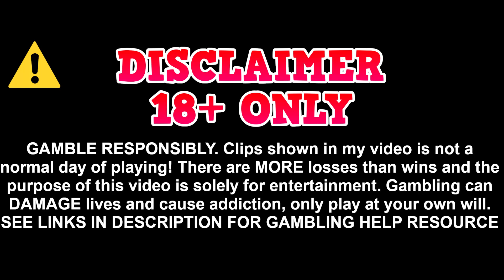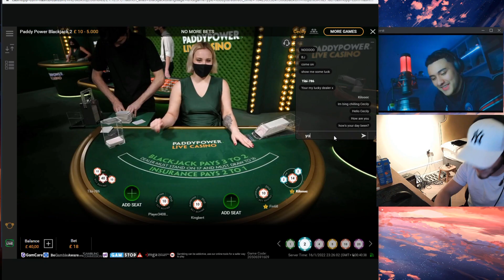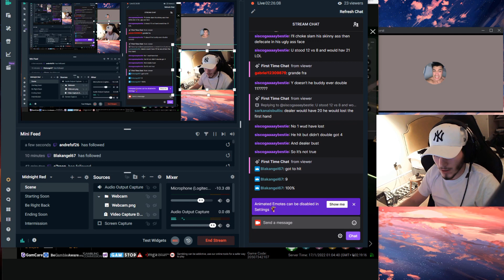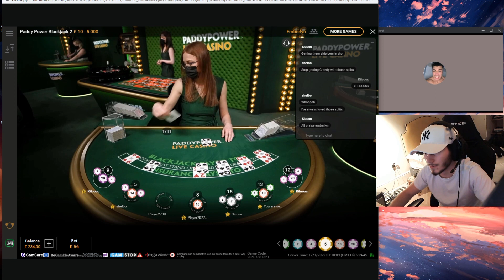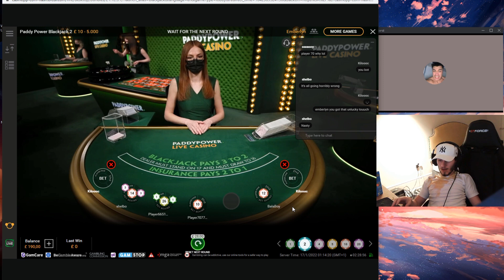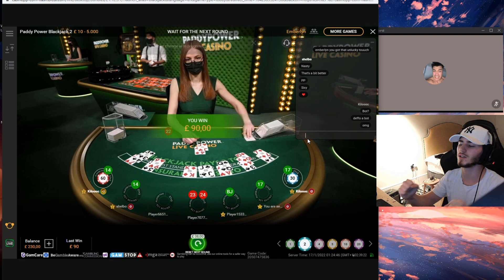FLIPPING $10 INTO $400 LIVE CASINO BLACKJACK - Stream Highlights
Stream Highlights!

GAMBLE RESPONSIBLY. Clips shown in my video is not a normal day of playing! There are MORE losses than wins and the purpose of this video is solely for entertainment. Gambling can DAMAGE lives and cause addiction, only play at your own will.

18+ Gamble Responsibly
BeGambleAware.org